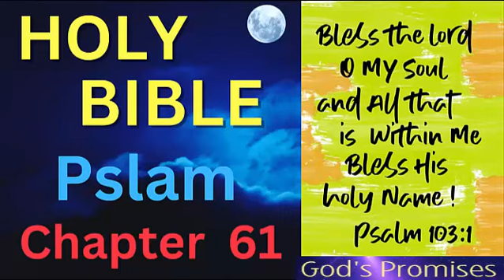Psalm: Chapter 61 of 150 (audio book)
Our Channel called God's Promises will focus will be on all the bible verses past & present!  We are devoted to bringing you daily inspirational messages.

Psalm 61 is a prayer of David, in which he expresses his longing for God's protection and refuge. The psalmist is in distress, feeling overwhelmed and far from God's presence. He calls out to God, seeking His guidance and asking for help.

The psalm begins with David's cry to God, "Hear my cry, O God; listen to my prayer" (Psalm 61:1). He recognizes that God is his rock and refuge, and pleads for His assistance. David has an unwavering faith in God's power to save and protect him, and he expresses his desire to dwell in God's tent forever.

The psalmist then goes on to describe how God has been a shelter for him in the past, "For you have been my refuge, a strong tower against the foe" (Psalm 61:3). He trusts that God will continue to protect him and keep him safe from harm.

David acknowledges that his situation is difficult, and he needs God's help to lead him to a higher rock, which represents a place of safety and security. He prays for God to lead him to the rock that is higher than he is.

The psalm ends with a vow of praise and thanksgiving to God. David commits to praising God for His faithfulness and steadfast love, and he promises to fulfill his vows and to live in obedience to God's will.

The teaching application of Psalm 61 is that no matter how difficult our circumstances may be, we can always turn to God for help and protection. When we feel overwhelmed, we can cry out to Him and ask for His guidance and assistance. We can trust in God's power and faithfulness to see us through our trials and lead us to a place of safety and security.

The psalm also teaches us to rely on God's promises and to trust that He will be faithful to His word. We can find comfort in knowing that God is our refuge and that He will always be there to help us in times of need. We can commit to praising God and living in obedience to His will, trusting that He will continue to guide and protect us throughout our lives.